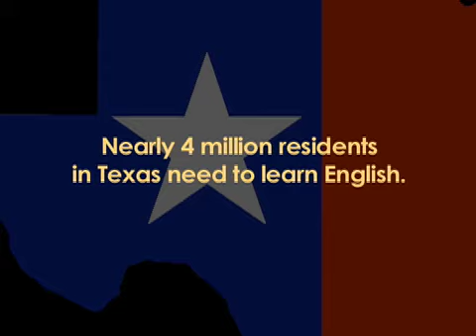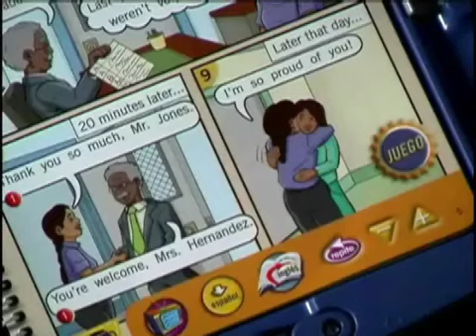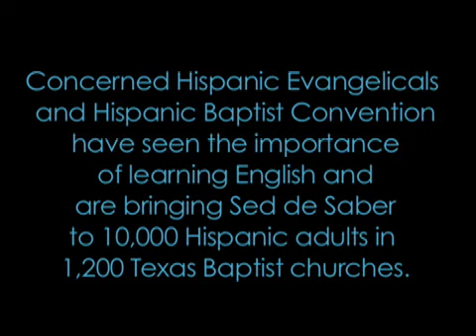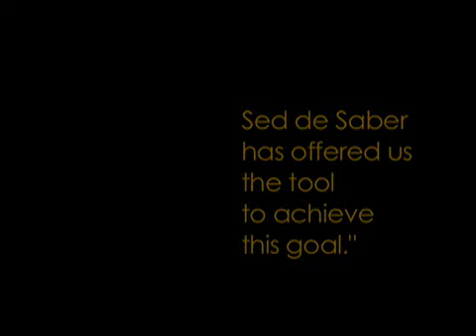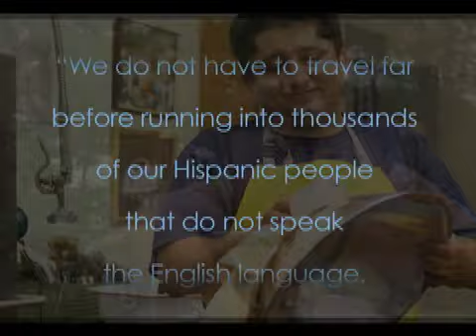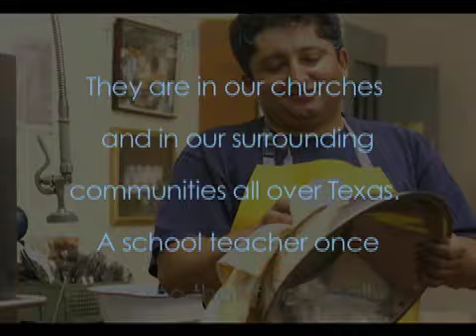CHE-Sed de Saber_englishNEW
Sed de Saber reaches thousands through their faith.